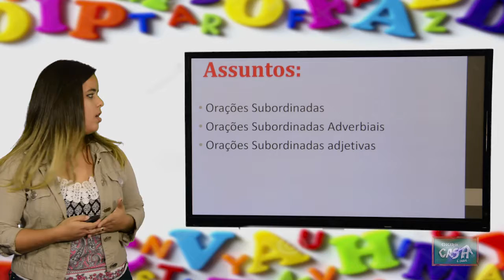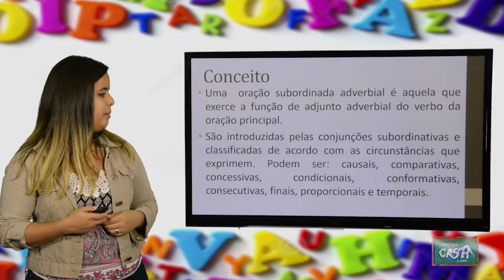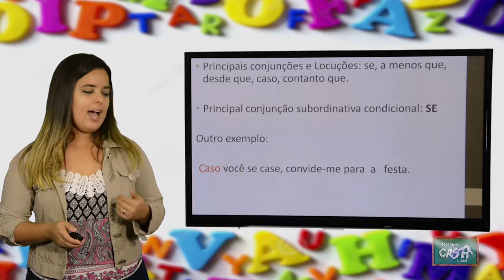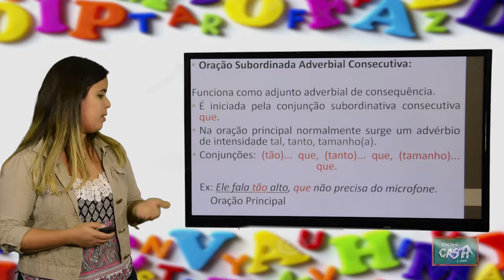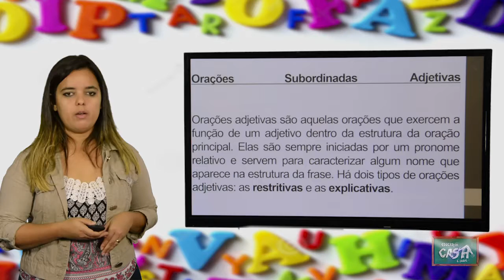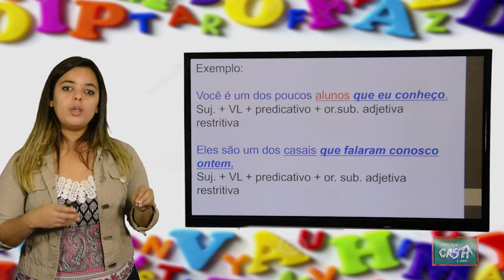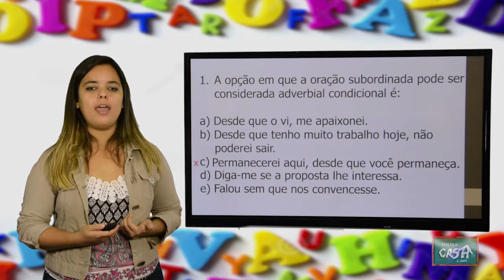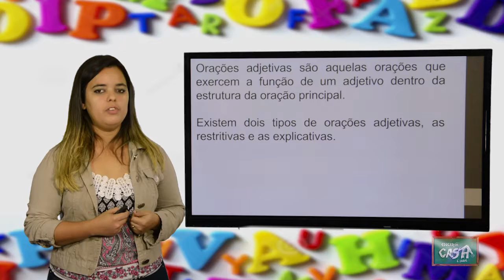9º ANO - I TRIMESTRE - PORTUGUÊS - AULA 6 - ORAÇÕES SUBORDINADAS/ ADVERBIAIS E ADJETIVAS